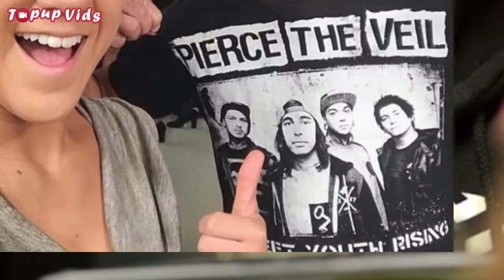WWE Seth Rollins In Real Life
Colby Daniel Lopez, better know by the ring name Seth Rollins, is an American professional wrestler and actor currently signed to WWE on the Raw brand.